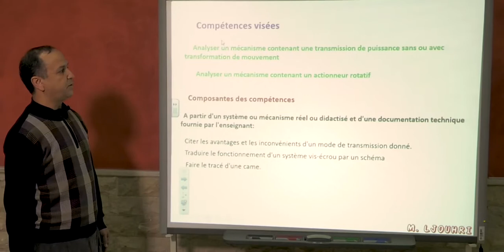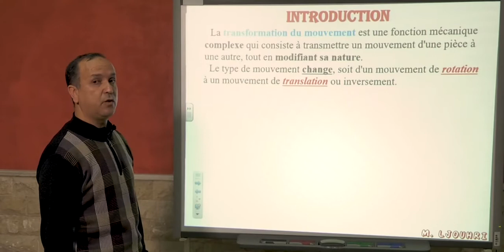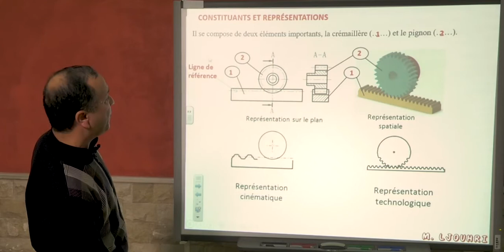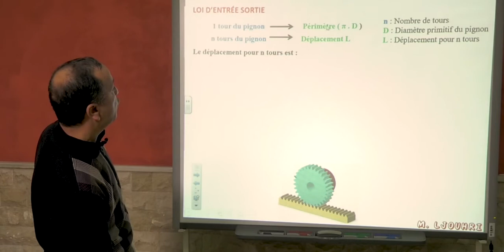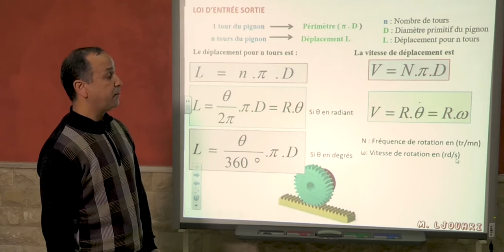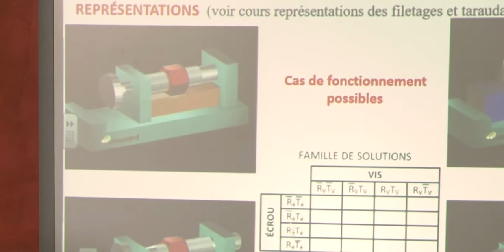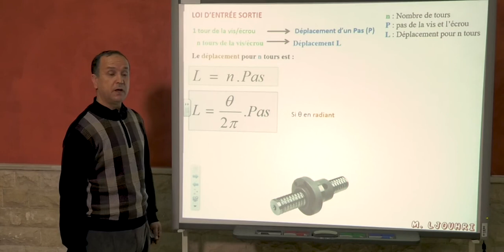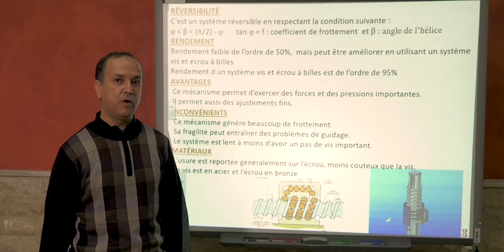Transmission de puissance avec transformation de mouvement